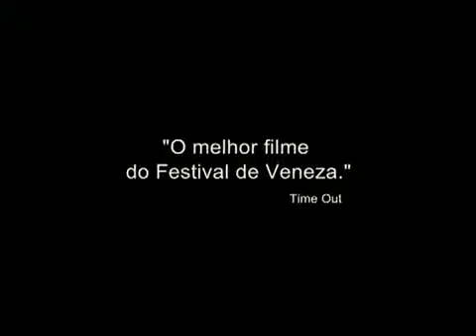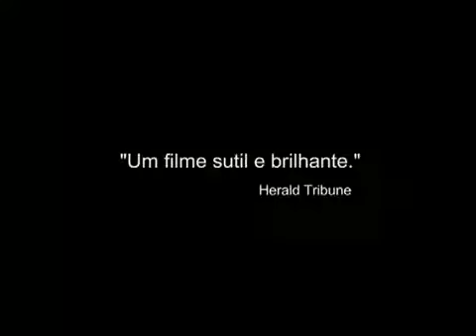Terra Vermelha Trailer Original